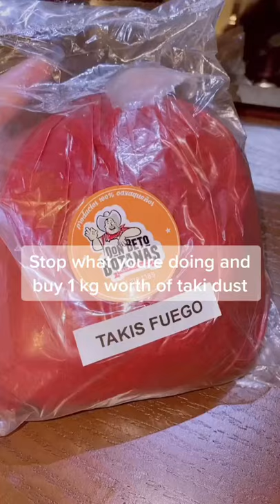Huge Bag of Taki Dust 😳